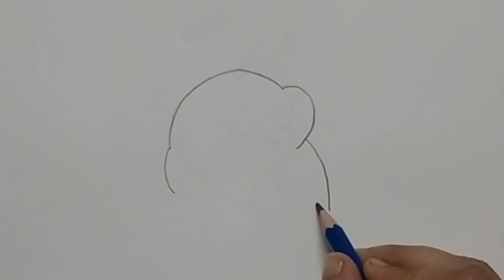Easy Drawing 🐇 | Cute Rabbit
Easy Drawing 🐇 | Drawing | Cute Rabbit